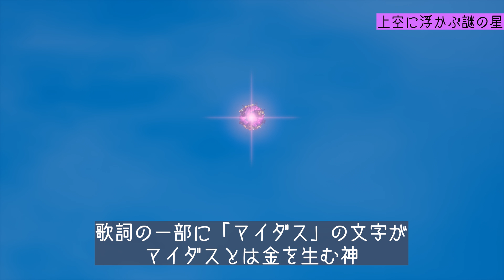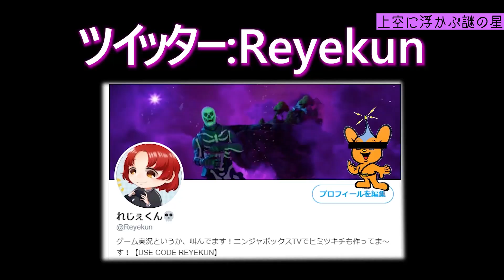上空に現れた謎の星、ワンタイムイベントに備えろ！ピーリーの極秘チャレンジ攻略【フォートナイト】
動画にするの遅れました！エージェントピーリーの隠しチャレンジです！
トラビススコットとのワンタイムイベントは99%あります！
気になるのは、ストーリーとの関係があるのかどうか...最近ラッパー推しすぎじゃん

0:46 バナナチャレンジ
3:33 クマさんチャレンジ
5:18 謎の星の真実
8:50 エージェントピーリーの本性

PS4▶A2_ALEX_REYES
〇×△□〇×△□〇×△□〇×△□〇×△□